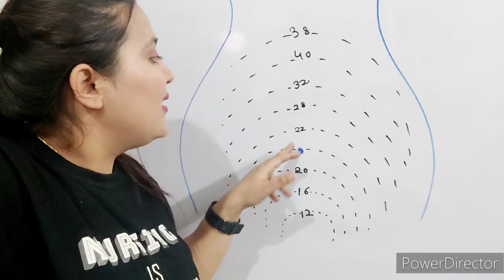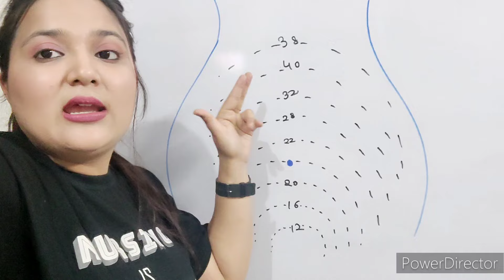FUNDAL HEIGHT ACCORDING TO GESTATIONAL AGE